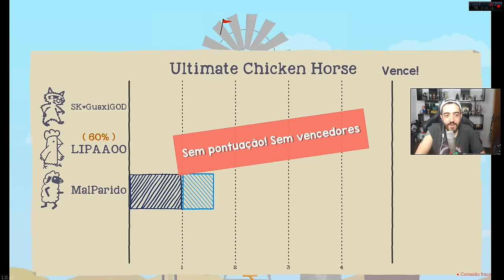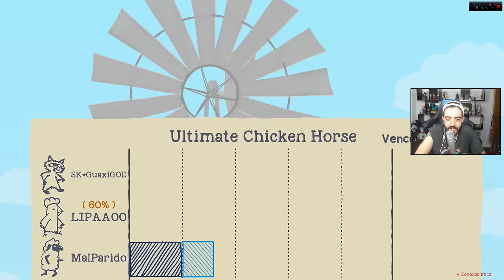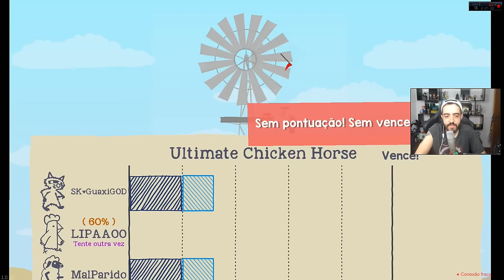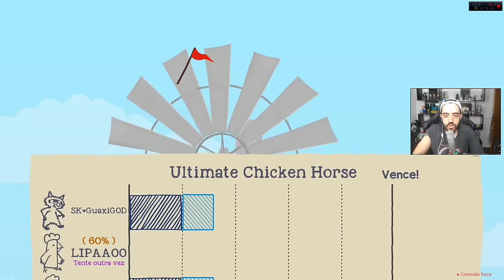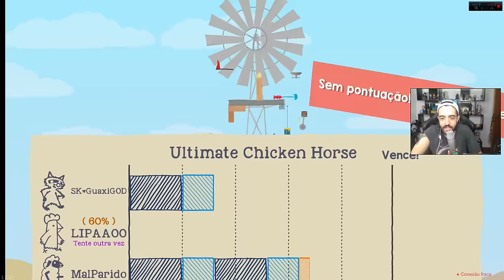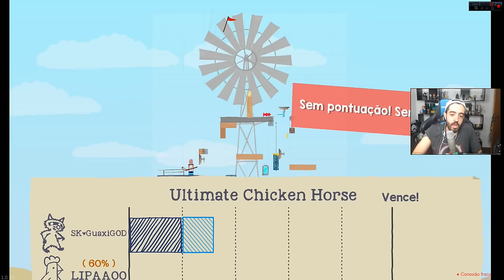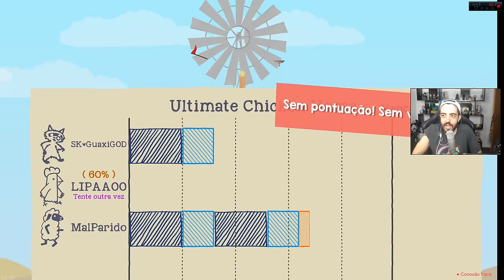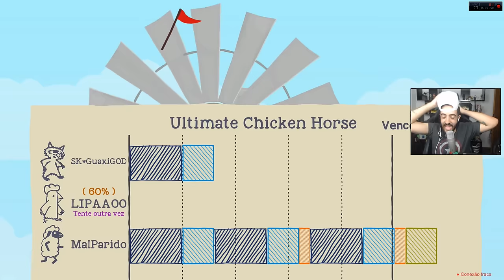ULTIMATE CHICKEN HORSE! JÁ VIREI UM DEUS DO JOGO! SÓ VAMO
Viciei no Ultimate Chicken Horse e eu levo MUITO jeito pro bang! Se liga ae! :)

Curta a melhor página do FACE de GTA V:
Valeeu!